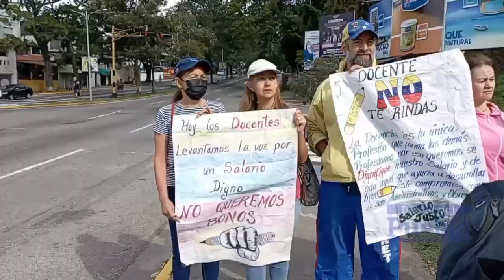Los docentes continúan en la calle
No cesan las protestas del gremio docente en exigencia, al Gobierno nacional, de mejoras salariales.

Nuevamente, el Obelisco de Los Italianos fue el epicentro del clamor gremial, quien en la vocería de Leyda Cavanzo solicitaron ser escuchados.

Favio Hernández.
CNP: 25.198.